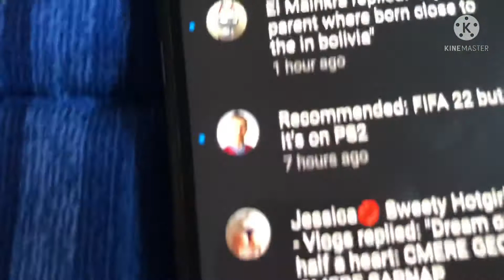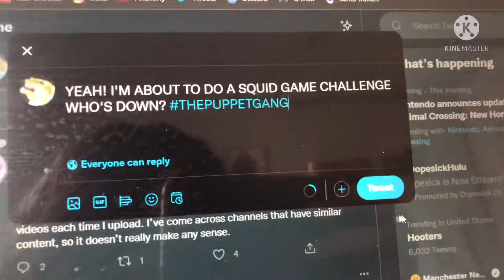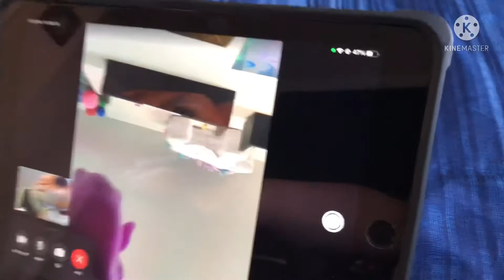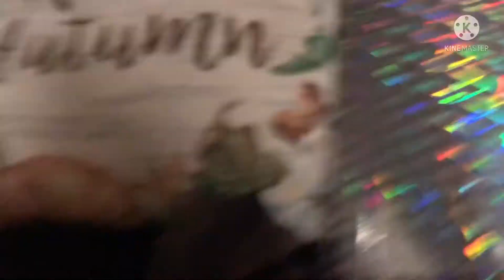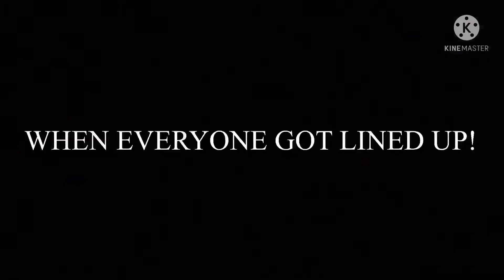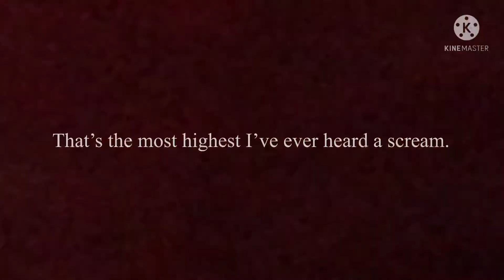TIGER PUPPET & THEIR FRIENDS DO SQUID GAME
Tiger Puppet and their friends aka “The Puppet Gang” do a trending challenge called “Squid Game” Squid Game is originally a Korean Show that appears on Netflix released on September 17, 2021. The internet took over that show, currently while I'm typing this, Squid Game is all over the internet, on TikTok, YouTube, wherever you go. The internet are doing skits, memes, & videos about Squid Game. Most people are cutting Dalgona Honeycomb Candy into shapes like hearts, circles, or stars then post it on social media, if they mess up on cutting it, they get killed by people in pink suits with a hoodie on and a black mask covering their face having a random shape on it.  some people made memes about The Squid Game, like "Mexican Squid Games", some people are recreating what the people did in Squid Game, Tiger Puppet reads about Squid Game because their social medias were infested with Squid Game. The Puppet Gang participates in the Squid Game challenge, what will happen next?

🐯 Triller: @the.tiger.puppet
YEAH!